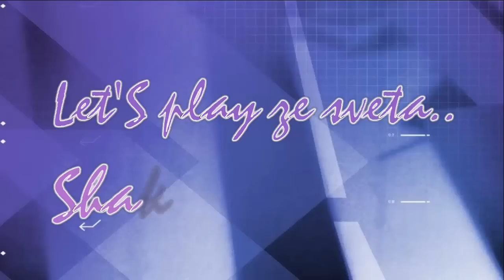Let'S Play od Krubiho - Shakes & Fidget: věž,podzemka #70